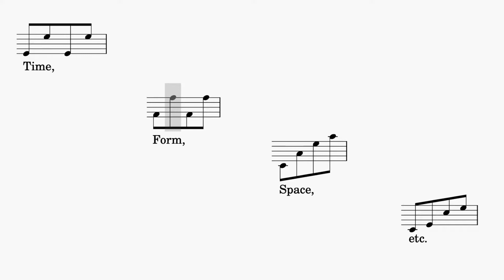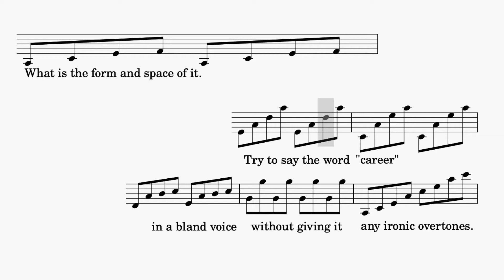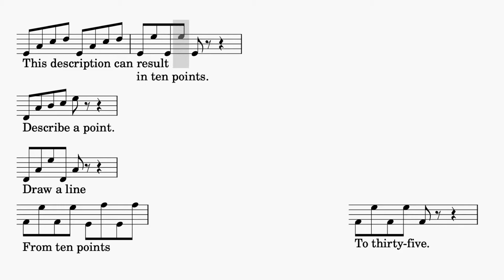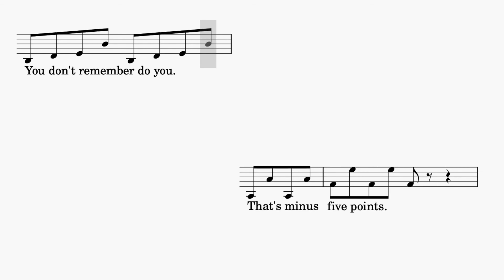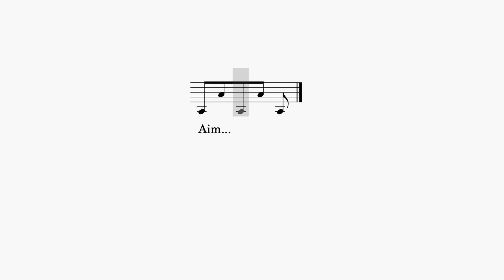Variations on a Capitalist Theme #3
With text drawn from the Houston Arts Alliance artist grant application

HOW TO MAKE A ART

Describe your proposed project in detail.
   Consider the following questions to help shape your narrative:
What is the concept?
What is the size?
What is the scale,
time,
form,
space, etc.
What makes your proposed work unique?
What makes you you-nique.
Is your work innovative.
Does it “push”
any “boundaries.”
Are you pushing things.
Do you require City permits.
Will you secure these permits
at the boundaries
you’ve pushed.
This question is worth
thirty-five points.

Describe your artistic history.
How does this project fit?
How does it fit into.
Does it fit into your overall
Your overall practice.
Practice makes perfect points.
Describe major activities
or achievements in your career.
Define major.
Define achievement.
What is the scale of achievement.
What is the time of achievement.
What is the form and space of it.
Try to say the word
“career”
in a bland voice
without giving it
any ironic
overtones.
Give yourself a point.
Give yourself a pat.
A pat on the back of your project.
This description can result
in ten points.

Describe a point.

Draw a line
from ten points
to thirty five.

Describe how the community will benefit from your work.
Who is your target audience.
Wither your target.
What is your marketing plan.
Will the audience be targeted with your marketing.
Plan on it.
How does your work serve, respond to, include, listen to, and reflect the community?
Are you serving them reflectively.
Reflectingly.
Reflexively.
There are points for this. For planning your reflection.
What do you enjoy most about sharing your work with others?
How many points is sharing worth.
Illustrate your descriptions
using data
(website impressions, location data,
other engagement metrics).
Paint us a picture.
Engage us.
With your metrics.
Your soft and erotic metric system.
Speak to me of data.
Your circuit boarding achievements.
Your naked and wet narratives.
Paint each moment
in the style of late
nineteenth century Pointillists.
Point us to the data.
Close your eyes
and describe your work
in data points.
Now describe
the color of my eyes.
You don’t remember do you.
That’s minus
five points.
Remember
to market your self, pointedly.
Make of your community
a mass market.
Make of your work
a marketable.
Make of your audience
a multiplicity
of points and then
target them.
Ready.
Aim….